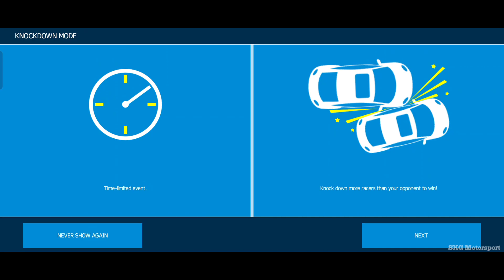Asphalt Nitro Gameplay | Walkthrough Part 5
Car racing game with luxury licensed brands

Hit the ramps and take the race to new heights. Manoeuvre through the air while pulling off mind-blowing stunts.